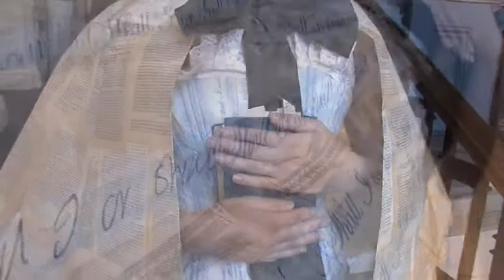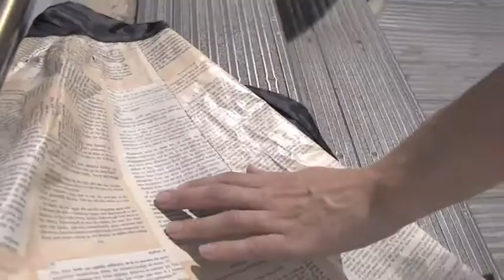Revealing Charlotte ( 2010)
Created by Marie-Louise Flexen & Corrine Hockley
Adapted for film by Kevin Clifford
Commissioned by Swindon Dance. Unwrapped - Building renovation launch event 2010.
An installation dance and textiles project,  inspired by the statue iof Charlotte Corday. The statue is situated in the foyer at Swindon Dance. There is considerable mystery around how it got there. Charlotte Corday was a figure of the French Revolution who assassinated revolutionary and Jacobin leader Jean-Paul Marat on 13 July 1793.